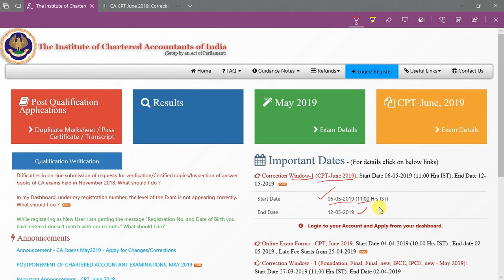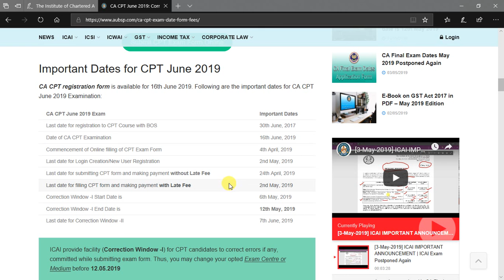CA CPT June 2019 Correction Window-I Last Date is 12th May 2019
How to choose best Laptops for online study. I have sorted a list of Laptops for exam preparation If you have made error while selecting exam centre or exam medium then you will be able to change or correct it from 6th May 2019.

CA CPT Correction Window-I last date is 12th May 2019.

Free online courses for CA Final Notes, CA Intermediate Notes, CA Foundation Notes, CS Professional, CS Executive, CS Foundation, CMA Final, CMA Inter, CMA Foundation examinations.

3. Recommended books

4. Companies Act in PDF

5. GST Act in PDF: GST Book in PDF

► Telegram Click on the respective Hashtag to get most relevant Updated Video

Most Useful Links:

1. Recommended books

2. Companies Act in PDF

3. GST Act in PDF: GST Book in PDF

7.